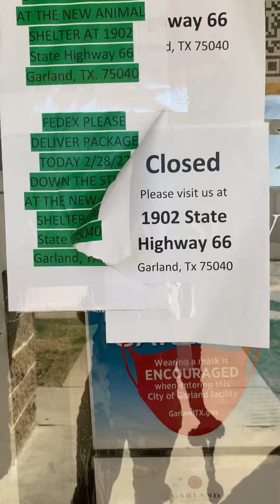Old animal shelter. Going to be knocked down